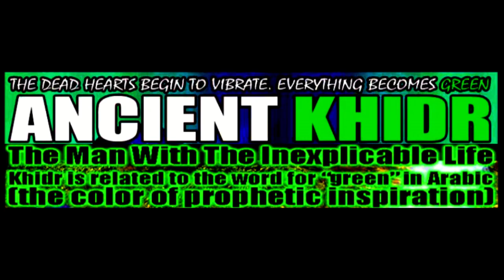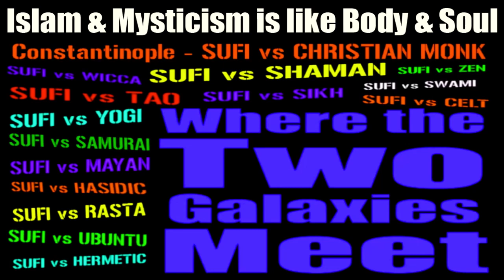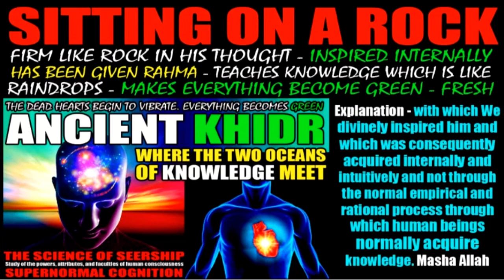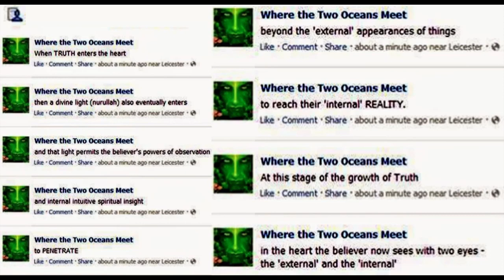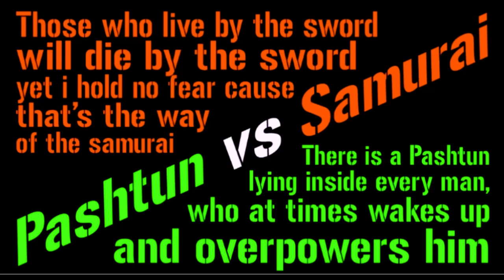Where the two Galaxies meet part 2